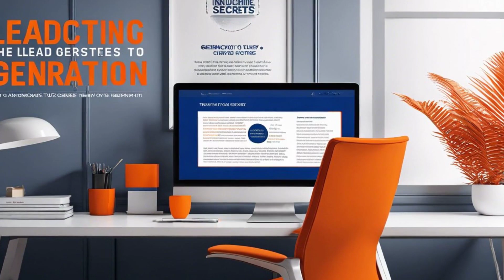A Comprehensive Guide on How to Supercharge Your Business with Effective Lead Generation Strategies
Welcome to the ultimate guide on transforming your business through powerful lead generation strategies! 🚀 In this video, we unpack proven tactics to convert your website visitors into loyal customers. From understanding your target audience to leveraging social media and creating compelling content, we've got you covered. 🔥✨